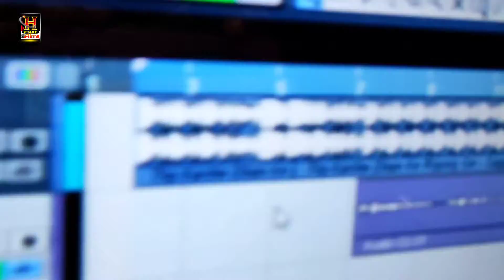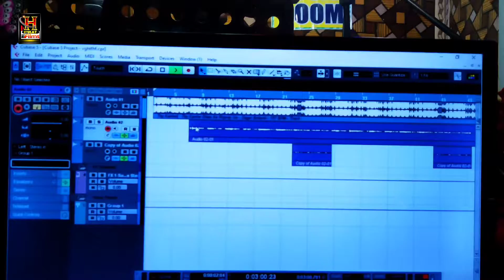नै लगतौ नजरिया।। Chandan Bedardi का एक और कुर्ता फाड़ गाना ।।Nai Lagtau Najariya Ge।।New Maghi Song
►Album : नै लगतौ नजरिया
► Song : Nai Lagtau Najariya Ge
►Singer : Chandan Bedardi
► Lyrics : Chandan Bedardi
► Composed : Praveen Guddu
► Recording : Halkat Studio (Nawada)
► Producer : Praveen Guddu
► Company Level : Halkat Films Bhojpuri
► Video Editor - Amar Ji

Warning /चेतावनी..

Contact Director / Manager Of Halkat Films

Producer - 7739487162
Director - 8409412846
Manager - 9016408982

All Website Halkat Films Bhojpuri _________